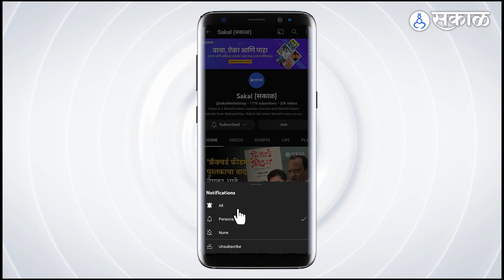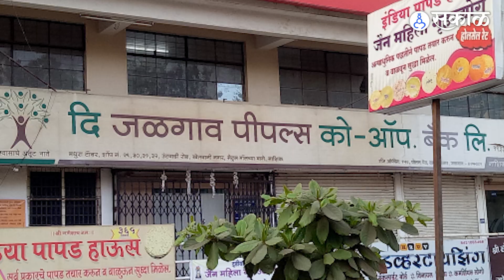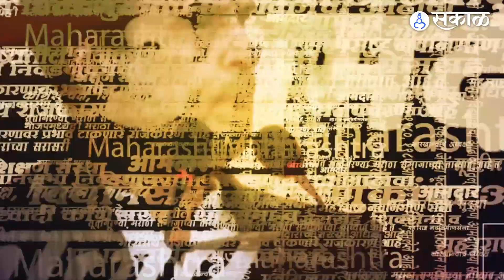Sanjay Pawar यांना Girish Mahajan च्या वाढदिवसाचं पोस्टर्स लावणं पडलं महागात, NCP ने केली हकालपट्टी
राजकीय नेतेमंडळी हे आपल्या विरोधकांना नेहमीचं धारेवर धरत असतात. पण राजकारणाच्या पलीकडे त्यांचे अनेकांशी वैयक्तिक संबंध असतात. पण आपले हेच  वैयक्तिक संबंध जोपासणं, एका नेत्याच्या चांगलचं अंगलट आलयं, एवढं की त्याचू पक्षातूल हकालपट्टी करण्यात आलीये. हा नेता कोण? त्याने असं काय केलं की, पक्षाने एवढी मोठी कारवाई केली. जाणून घेऊ..